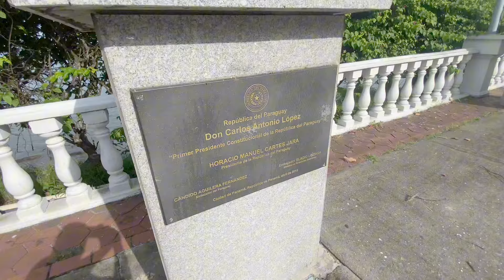CONOCI COUSWAY DE AMADOR DE PANAMA!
Hola familia, visite cousway de amador de Panamá 😃

Gracias por apoyarme:

Panda de oro